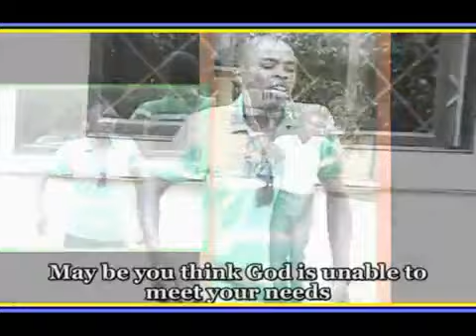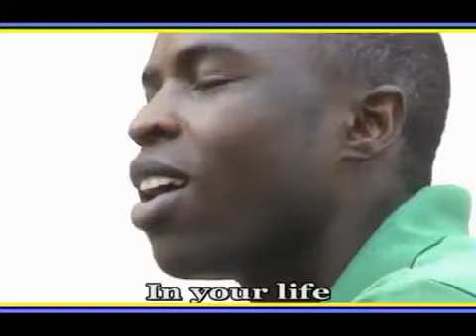Ev.John Kay - Minana na Valao